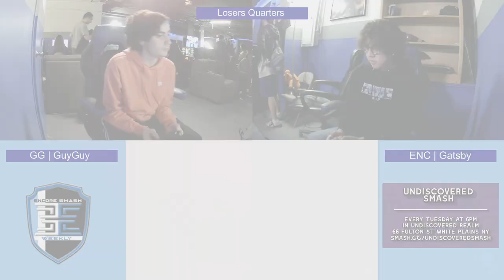Encore Smash Weekly #174 - ENC | Gatsby Vs. GG | GuyGuy - Losers Quarterfinals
Encore Smash Weekly #174 - ENC | Gatsby (Captain Falcon) Vs. GG | GuyGuy (Luigi) - Losers Quarterfinals

Streamed by: Ryan O'Hara
Brackets ran by: Ryan O'Hara
Custom Animations by: Freddy Feliciano
Overlays by: Barry Paust